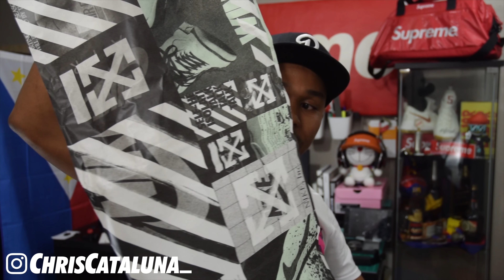OFF-WHITE TULIP PINK NIKE ZOOM FLY ON-FEET!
Yo! I won a callback raffle from SneakerPolitics here in Austin, Texas. I'm not too big into Off-White, but this is definitely a pair that I'm loving. They were released on November 28th, 2018. Did you get the L or W?

What I use:
LimoStudio Lighting
Zoom H1 Microphone/Recorder
Movo Windscreen
Rode Lavalier
Nikon D3300 DSLR Kit